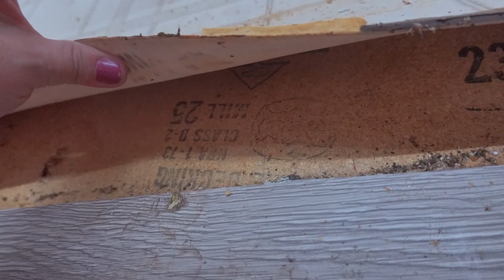Mobile Home Kitchen Renovation Cabinet DEMO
Im ripping out the OTHER side of my kitchen cabinets now, and dealing with rotten and missing floor in my mobile home. Don't worry, I will eventually make ONE video that has all the renovations all together, showing everything I did. This is a lot of work, and daily vlogging doesn't allow me to finish an entire project in one video. I wish I could! This is day by day and a little gets done every day. I have ordered TWO pots and pans drawers plus 2 other smaller cabinets that slide out. I am going to love the space it allows me, especially since I went from a completely unusable cabinet, to a very organized cabinet that is made of hardwood and plywood! Also, it's Amish made and I trust it to be good quality. You will see the cabinet install very soon, to see how easy or hard it is! I am editing more videos now so you can see the whole process one step at a time! Thanks for your support and encouragement!
Hadar, Andrea, Rafael, Abigail, Kitty & Rudy. From Israel to America! This is our story told in a daily vlog for the past 13 years!
Our Mailing Address:
FoolyLiving
2375 NE 25th Ave #313

About Us:
Andrea used to live in Florida, until she met her husband Hadar online on World of Warcraft. We met for the first time in Israel, and got married in America. Andrea moved to Israel and had been living there for 10 years. We are happy to announce that.. Our family just recently moved to AMERICA! We made it! We are a fun loving and happy family. We are not fake family vloggers. You will never see us being fake. Views are not as important to us as our integrity. Many of our family and real life friends watch our videos. You can be assured that what you are seeing is 100% truth and reality. You will not only see the best of us, but the worst of us as well. We all have a story to tell and it's not always pretty. For us, it will always be real. I do not make videos just for you. These are my family's memories. There would be no point in making videos if it weren't the truth.

Please remember, when leaving a comment, that we are not characters on a tv show. We are real people.

If you need to shop for ANYTHING on Amazon, please use our link before you shop. It does not cost you extra, but it gives us a little bonus, which helps our family out! Thank you!